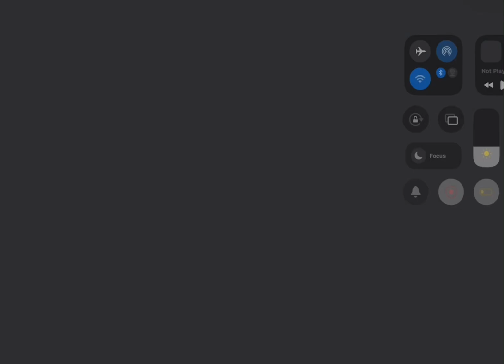R.i.p lad map